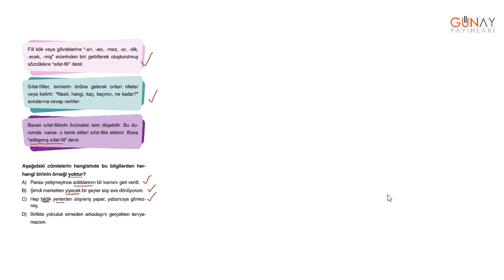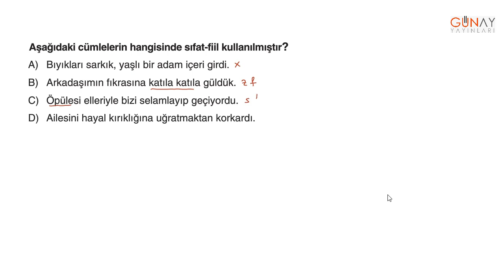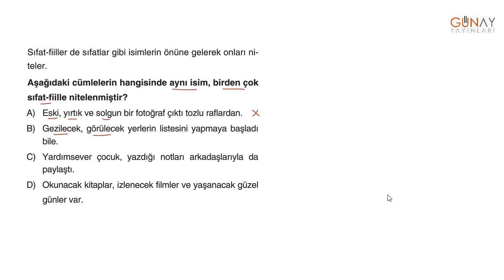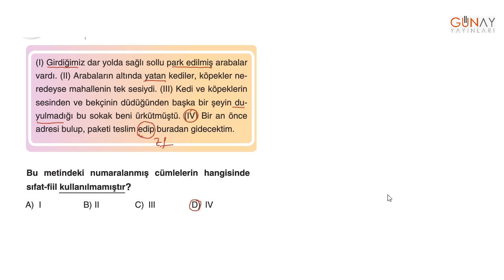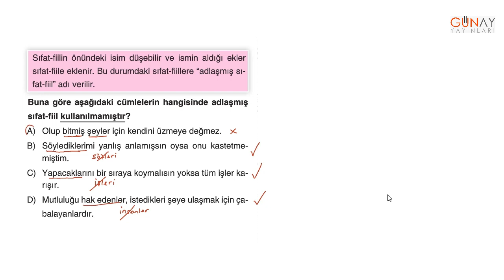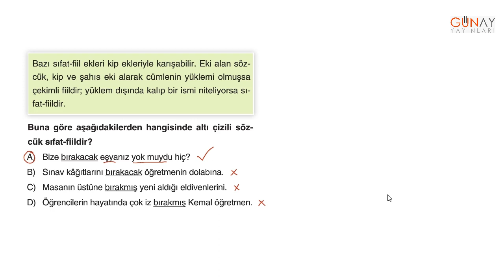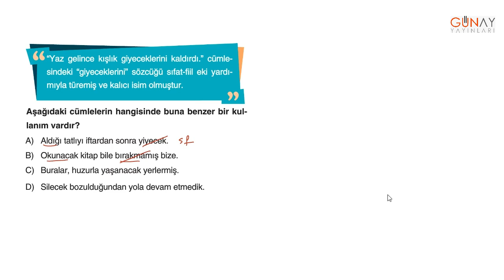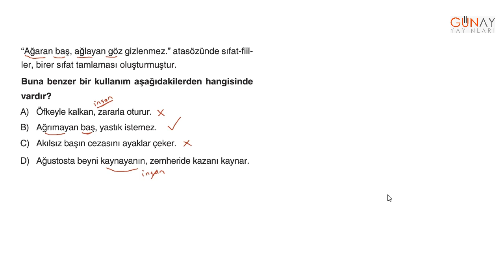Bumerang Etkinlikli Türkçe 8 7.Bölüm Kavratan Testler 3